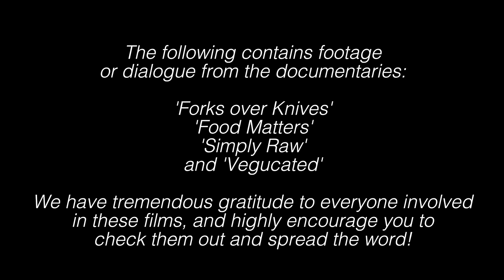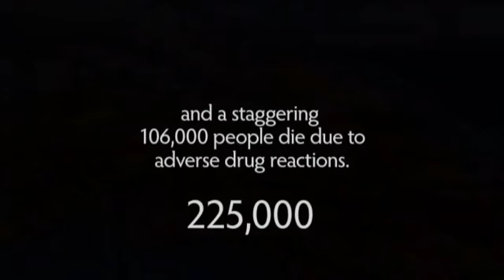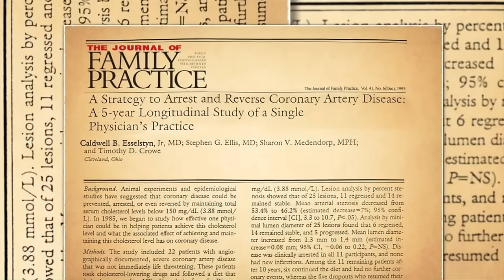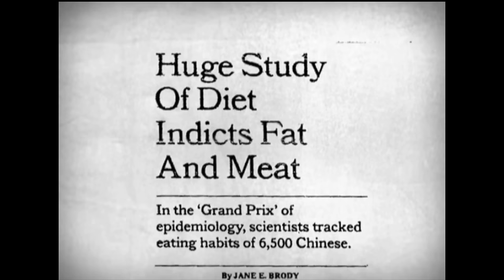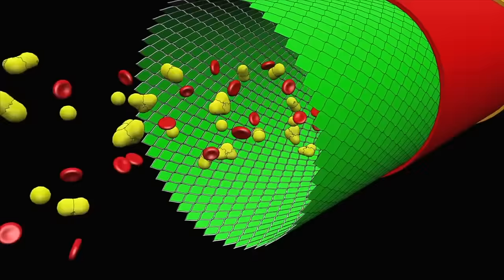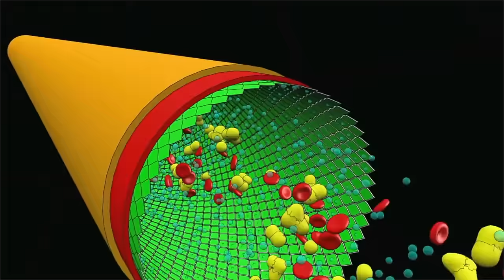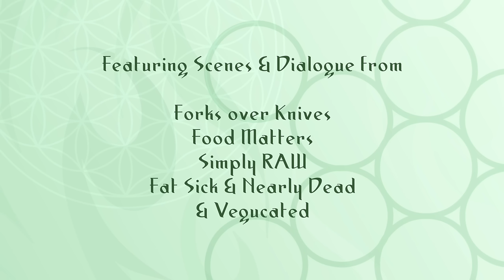Let Food Be Thy Medicine! 🥑🍊🥬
Empower your body’s natural healing process with this free essential worksheet.

This episode is the first in our health series! It covers the basics of eating healthily and why we’re experiencing a health epidemic worldwide. Throughout history, our modern approach to treating illness has changed dramatically.

Today, we all receive little, if any, training in nutrition and have created a system revolving around “A Pill for Every Ill.” This video works to change that and bring us back to the fundamental idea of letting food be our medicine.

     ✨If you liked this video, here's some other things you might enjoy ✨

✨ About Spiritverse ✨